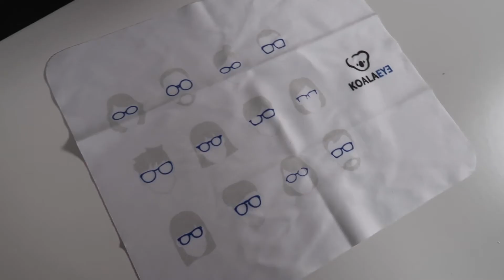KOALAEYE EYEGLASSES. Unboxing. Review. Trying On.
Koala Eye Review: Affordable & Fashionable Glasses.

Affordable but high-quality prescription glasses online. Also Affordable Prescription Eyeglasses for People without Insurance. Opportunity to get affordable prescription eyeglasses online.